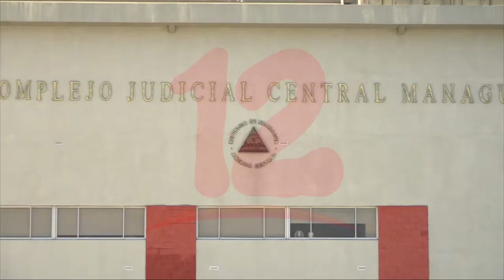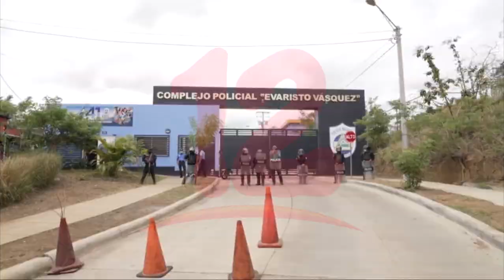La justicia es la base para la democracia y paz de un país, recuerda especialista en derecho penal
Noticias12Nicaragua La justicia es la base para la democracia, la libertad y paz de un país, recuerda especialista en derecho penal.